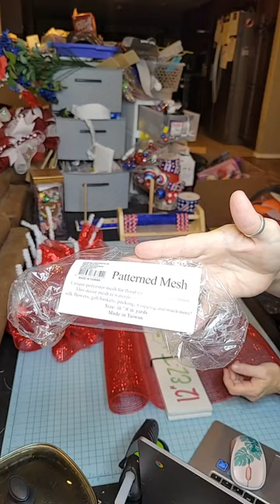22in Patriotic Swag, DIY Work Rail Swag with deco mesh, Facebook Live,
Learn how to use a wreath rail using deco mesh, ribbon, sign & embellishments.